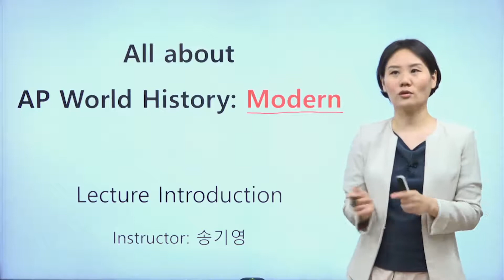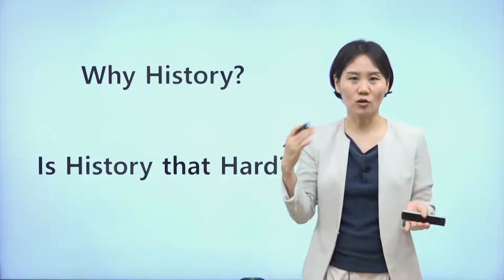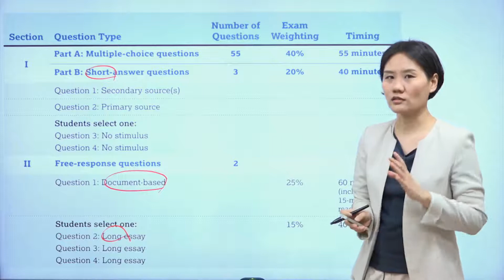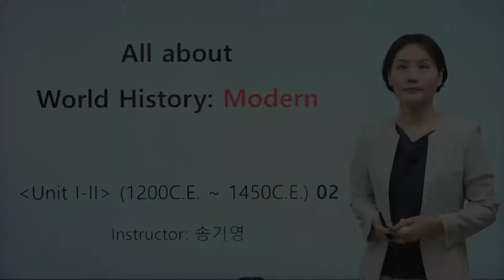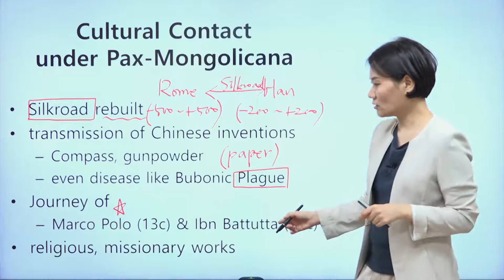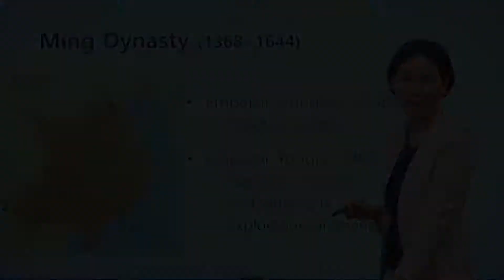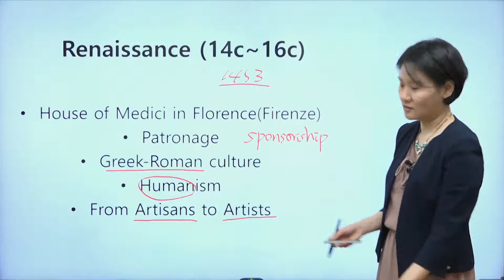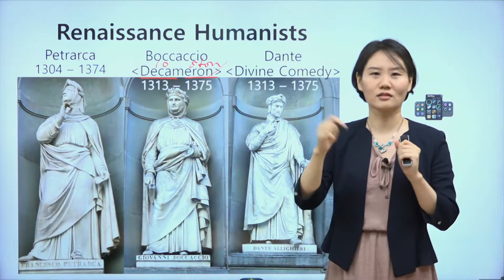송기영 선생님의 New AP World History Modern 개념정리_인트로강의+Sample 강의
[송기영 선생님의 New AP World History Modern 개념정리]

▶ 2020년 5월부터 적용되는 AP World History(Modern) 시험 대비를 위한 강의
▶ College Board가 제시한 총 9개 Unit 을 순서대로 강의
▶ AP World History: Modern 전 범위를 연대별, 지역별로 중요한 부분을 빠짐없이 정리
▶ 시험에 나오는 중요한 부분을 꼼꼼하게 체크!

1. AP World History: Modern범위에 대해서 시대별로, 지역별로 주요 내용을 일목요연하게
   정리해 주고 새롭게 강조하는 지역별 교류에 대한 내용을 다루는 강의

2. AP World History: Modern에 대한 흐름 파악, 정확하고 상세한 개념과 지식을 쌓을 수
   있도록 구성한 강의

3. 학원 오프라인 강의보다 더 자세하고 친절한 온,오프라인 어디에도 없는 매우 친절하고
    자세한 강의!

4. 각 Unit별로 Review test 와 용어(terminologies) 정리를 통해서 복습이 가능하도록
    구성한 강의

5. 학교 GPA 과정은 물론AP과정을 모두 100% 커버할 수 있는 강의 내용